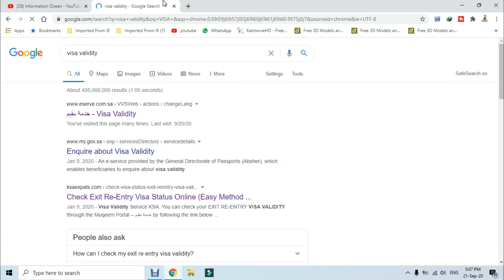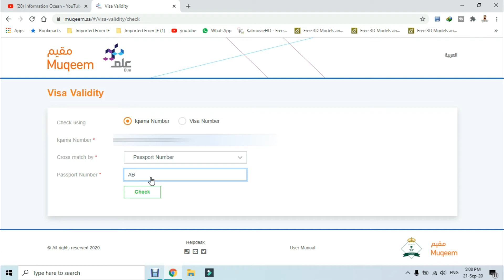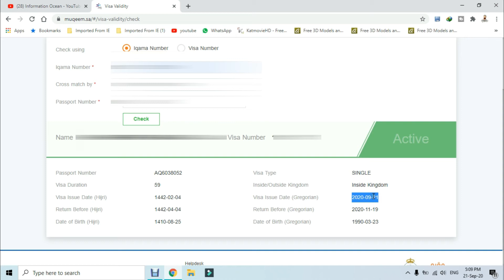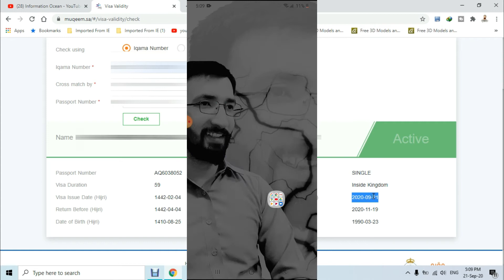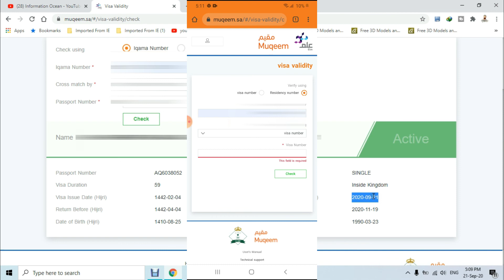How To Check Visa Validity In Saudi Arabia | Exit And Re-Entry Visa Check | By | Information Ocean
Dosto aaj ki is video main aap jan pao ge k hum kaise apny chutti ki muddat aour expiry check kar sakte hain.Niz ye check kar sakte hain k hamari chutti jawazat se lag gai hai ya nahi.Channel par upload hone wali har video aap tuk pohanch sake is k liye channel ko subscribe karna na bholiye ga.Shukriya